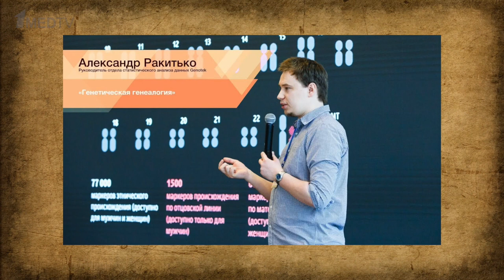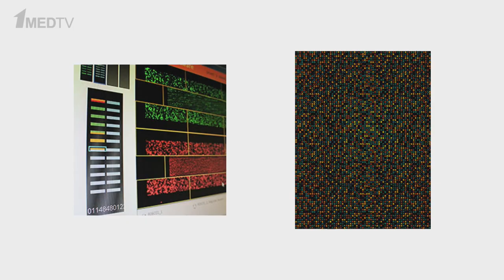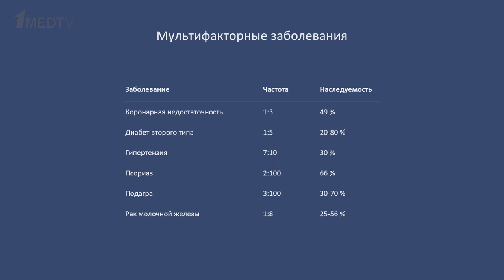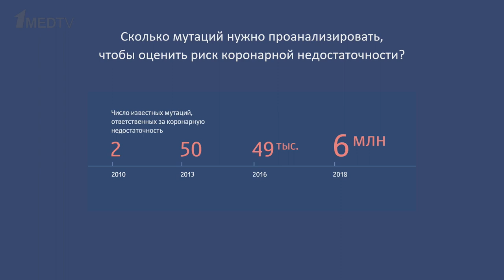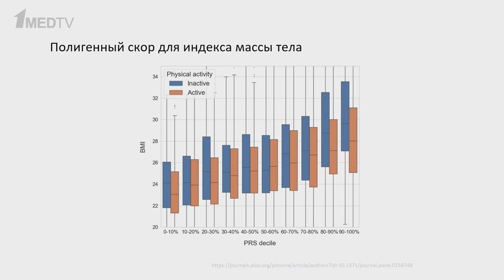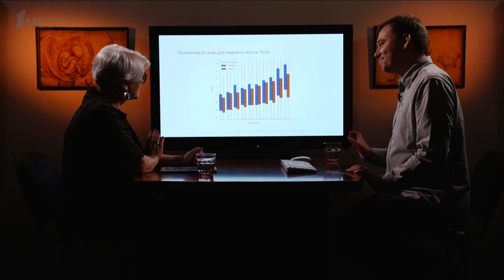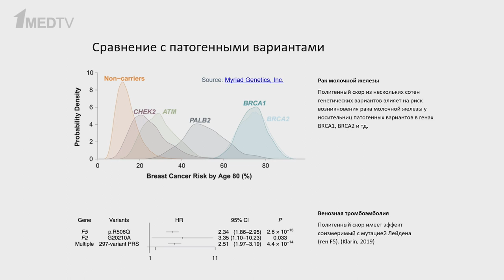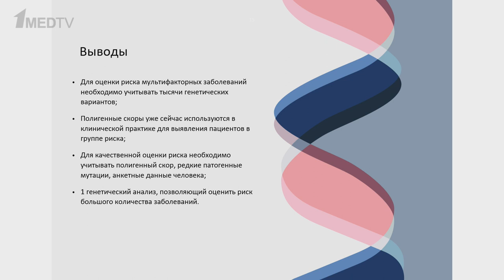«Генетический паспорт». Гость: Ракитько А.С.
Новый выпуск авторской программы Марины Аствацатурян «Медицина в контексте» посвящен возможностям генетических тестов, которые часто рассматриваются в качестве основы нового медицинского подхода, именуемого персонализированной медициной.

Гость программы: Александр Сергеевич Ракитько, директор по продукту в компании Genotek, Член консорциума по изучению генетики коронавируса (COVID-19 Host Genetics Inititative) и Российского национального консорциума по психиатрической генетике.

00:00 Вступление. Гость программы Ракитько А.С.
01:27 Чему посвящен выпуск
02:43 Как устроен генетический тест
09:07 Что люди чаще всего хотят узнать
16:14 Вклад генетики в развитие заболеваний
19:53 Как выявляются ответственные мутации
22:48 Риски и предрасположенность к заболеваниям
26:17 Генетические тесты и практические рекомендации
28:16 Индекс массы тела и генетика
31:14 Что делать с заключением из лаборатории
37:46 Изучение генетики при коронавирусной инфекции
40:05 Определение мажорных и минорных мутаций
44:14 Близнецовый метод исследования
46:45 Выводы
48:17 Востребованность генетического паспорта